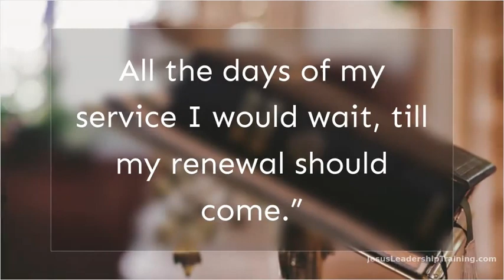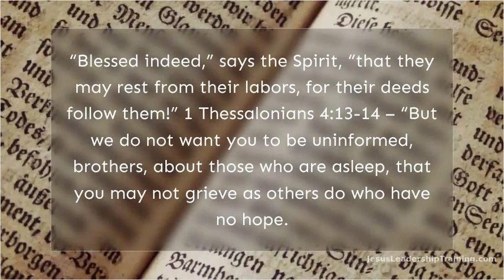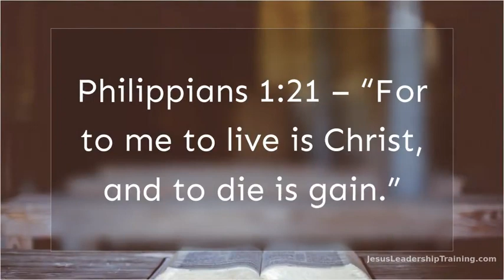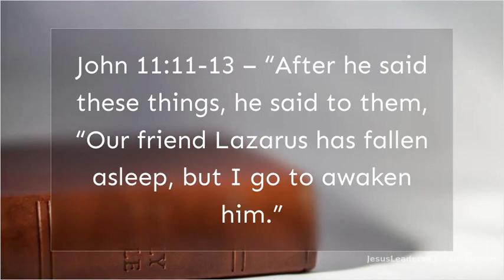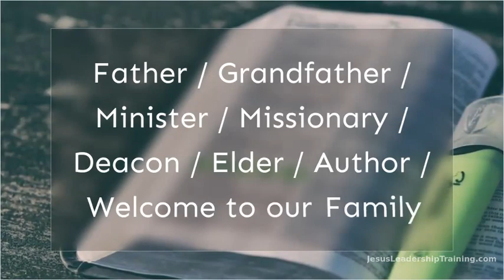Bible Verses about Death